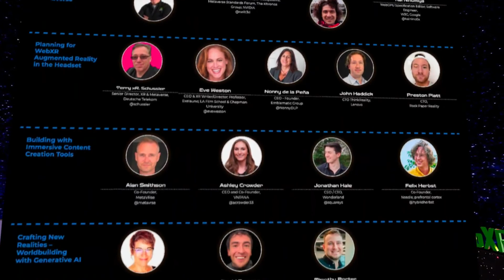00 welcome to the webxr production summit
WebXR Summit and Polys Creator Ben Erwin welcomes the audience and introduces host Daniel Dyboski Bryant.

With  Ben Erwin -  Creator; Executive Producer, WebXR Summit Series